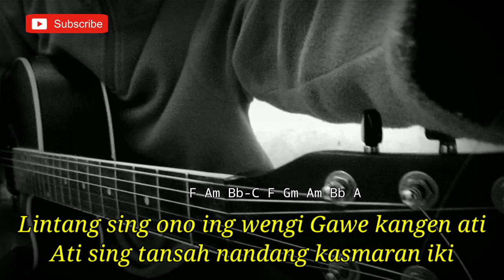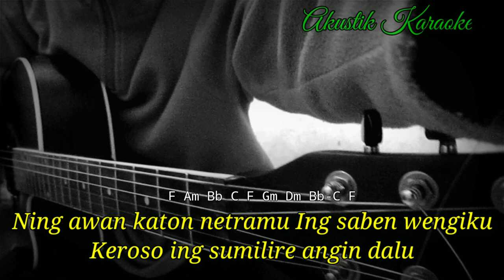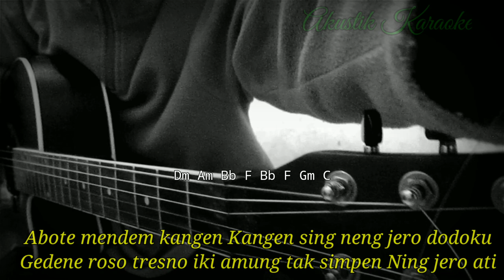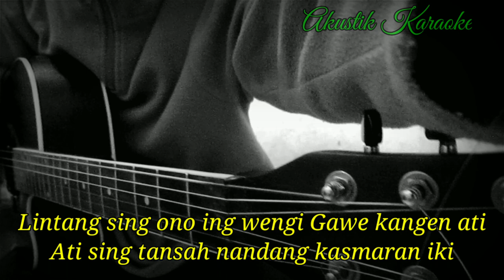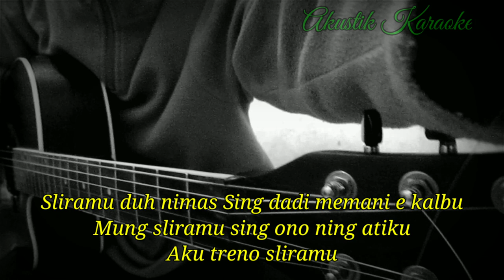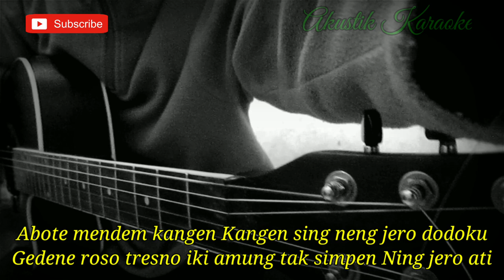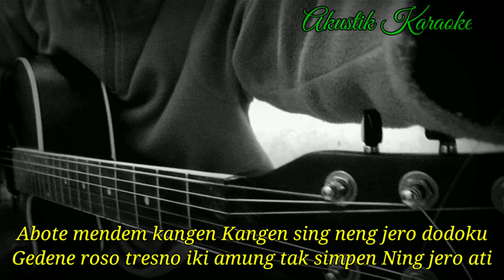Lintang Ati - Charly Van Houten (Akustik karaoke) || lirik dan kunci gitar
Halo sodara kali ini ada lagu terbaru Charly Van Houten lintang Ati

Semoga video karaoke Akustik lintang Ati bermanfaat bagi anda ya

Lirik lintang Ati